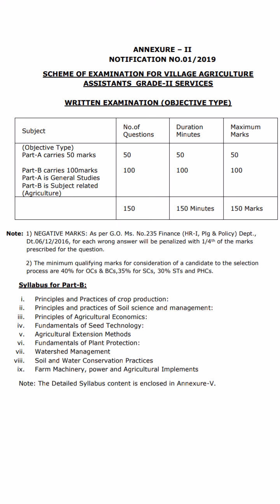Syllabus | Village Agriculture Assistant jobs | Latest jobs 2020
Details of Village Agriculture Assistant Examination syllabus